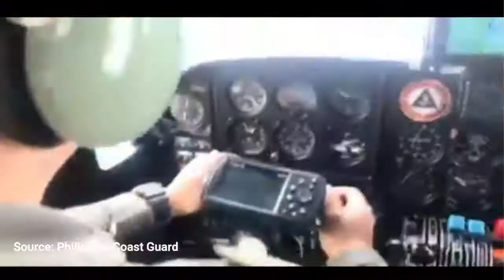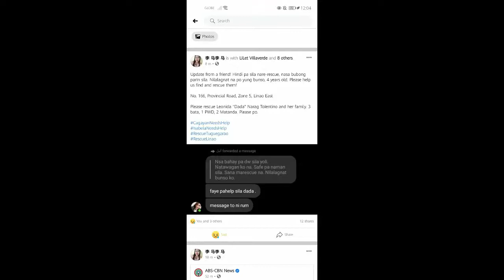Help Cagayan Valley